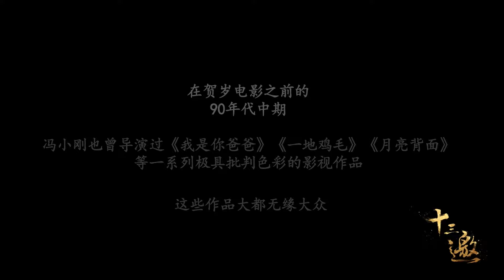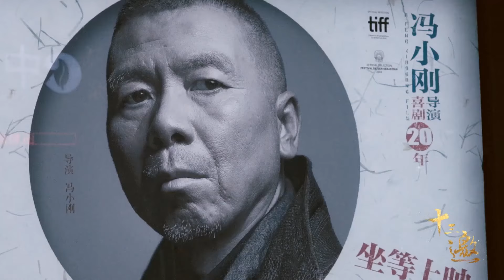这次，陈妍希“底裤被扒光”，冯小刚当初的话，终于有人信了